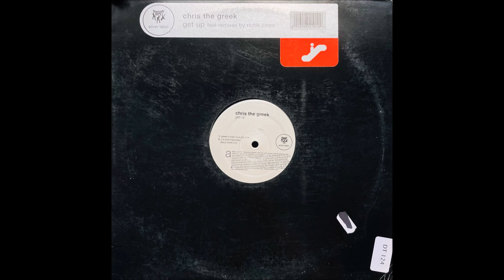Chris The Greek - Get Up (Greek's Main Club Mix)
Chris The Greek ‎– Get Up
Label:Tommy Boy Silver Label ‎– tb 2101, Tommy Boy Silver Label ‎– tb2101
Format:Vinyl, 12", 33 ⅓ RPM
Country:US
Released:2000
Genre:Electronic